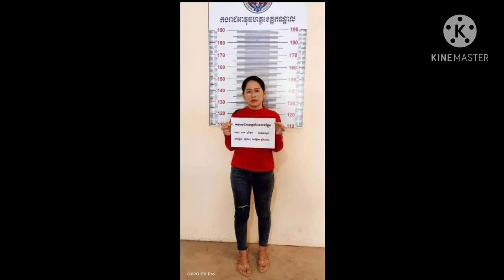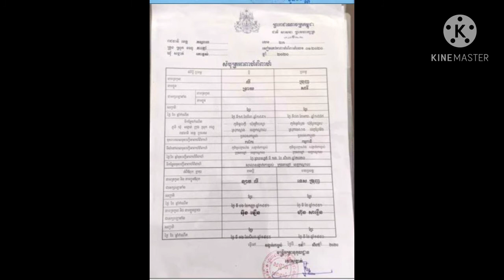ដឹងការពិតហើយ ! បញ្ហាប្រពន្ធដើម ដឹកដៃកូន ទៅអុកឡុកក្នុងពិធីមង្គលការអតីតស្វាមីខ្លួន ទាំងកណ្តាលកម្មវិធី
Know the truth!  The problem of the ex-wife carrying the child to attack her ex-husband in the middle of the program has now been revealed, with the ex-husband saying that (video)